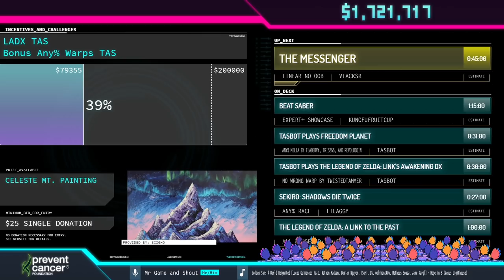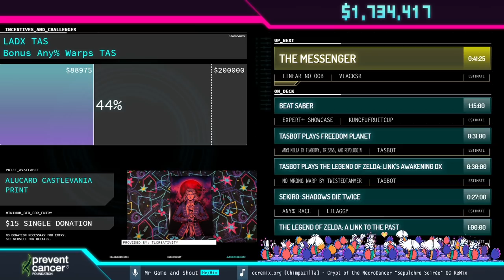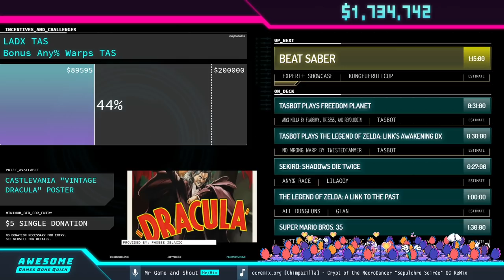The Messenger by vlacksr in 41:25 - Awesome Games Done Quick 2021 Online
Runner introduction starts at 0:54
Run starts at 1:50
Commentary is provided by kyleberry_sr and Miinfin
Mr. Game and Shout is host